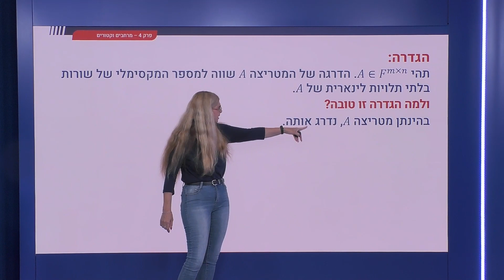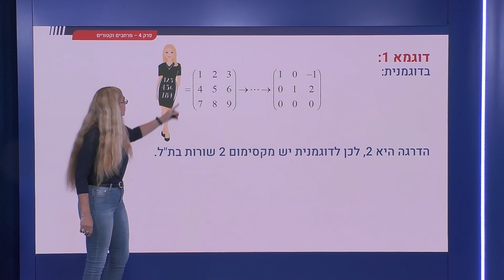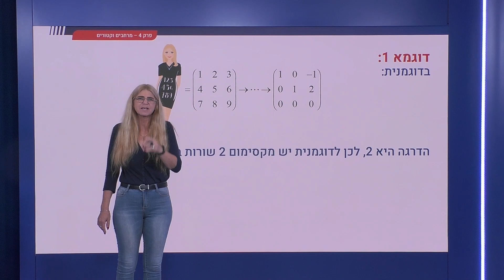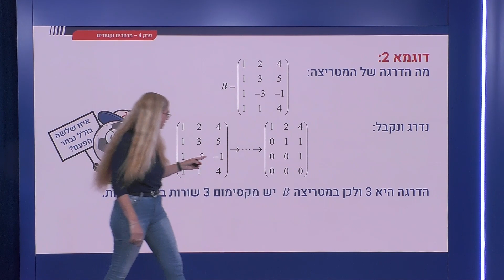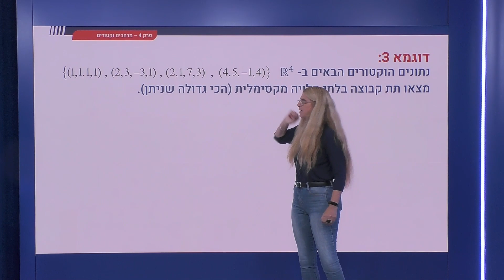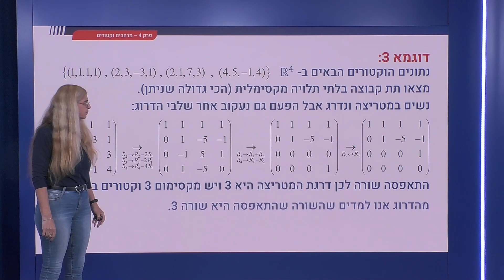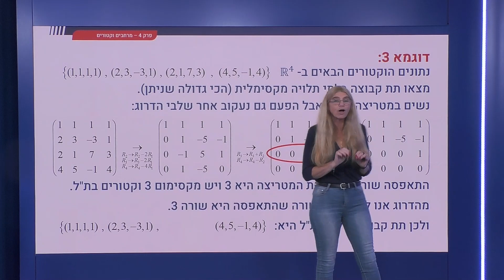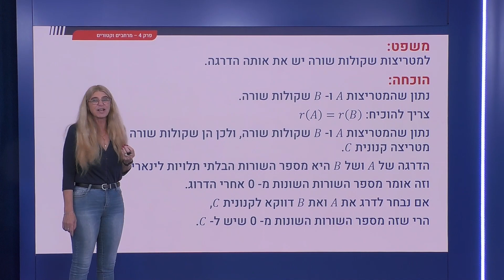166 - תלות לינארית - הגדרה רשמית לדרגה של מטריצה